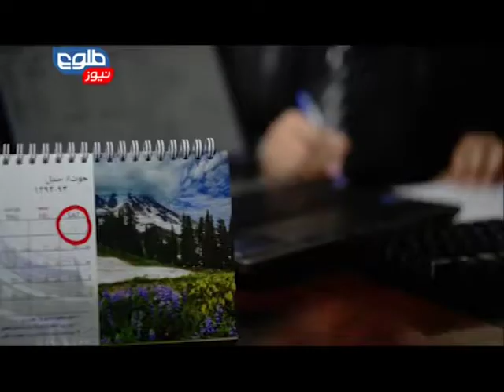Haji Mohammad Farhad Sediqi - Tolo News